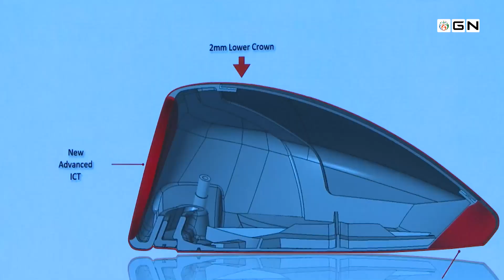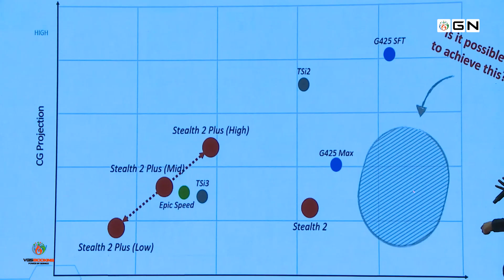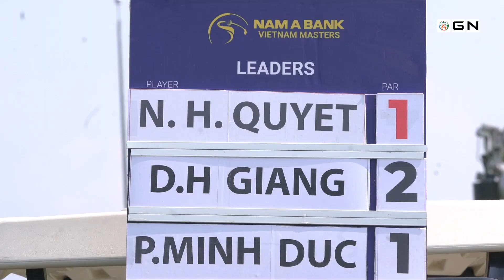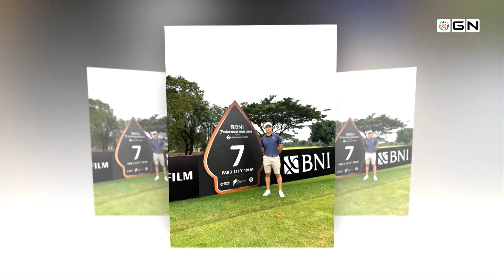Bản tin GolfNews 360 kỳ 484: Hội tụ nhiều gương mặt đình đám tại Lexus Challenge 2023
Chỉ còn hơn 1 tuần nữa Lexus Challenge 2023 sẽ chính thức khởi tranh tại sân golf Hồ Tràm – Vũng Tàu. Ở thời điểm hiện tại trong danh sách của giải đấu bắt đầu xuất hiện khá nhiều cái tên đình đám của golf Việt Nam như Trần Lê Duy Nhất, Phạm Minh Đức, Nguyễn Hữu Quyết…Còn bảng Nữ là cuộc hội tụ của những nhà vô địch của VGA Tour năm 2022, điều này hứa hẹn những màn tranh đấu kịch tính cho mùa giải năm nay.